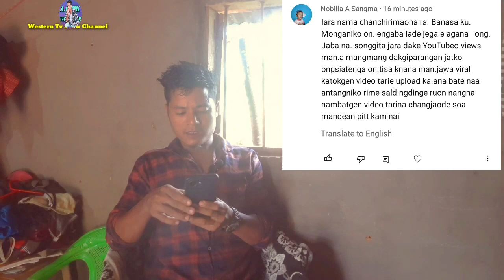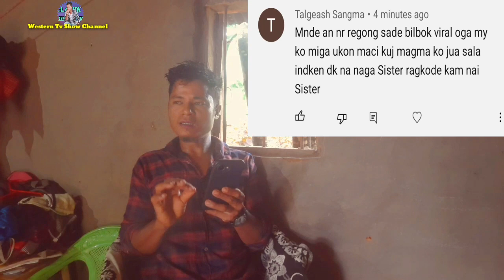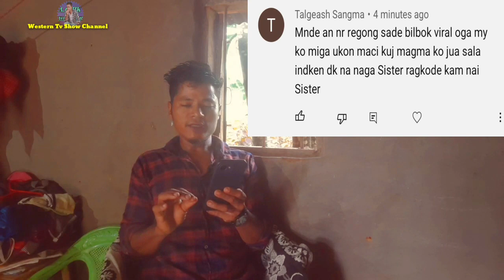Maidakgipa Mande Angko indake Chonnikenga😡 Anga namen Duk Ong.a 😢😭😭